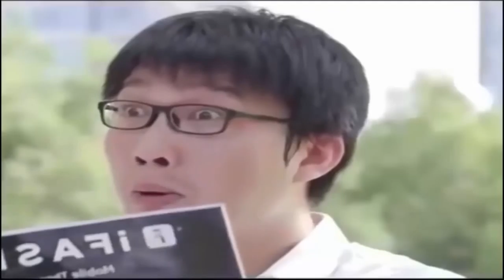amazing funny videos 2019 (hong lim)